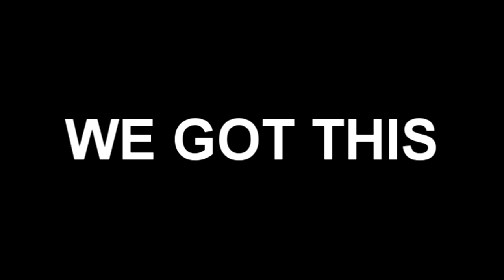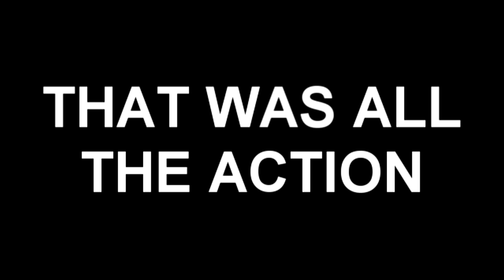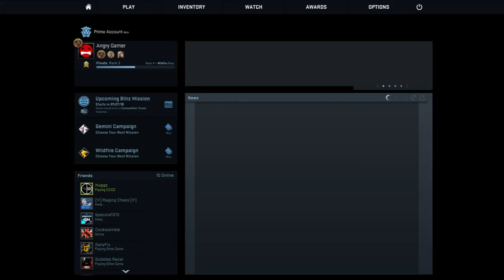Bleeding Nipples! | CS:GO Custom Maps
Things go very, very, very wrong when me and Sir Huggs try out some custom maps on CS:GO.